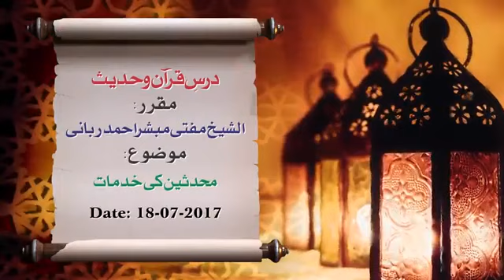Muhaddiseen Ki Khidmat - Part 1 Sheikh Mubashir Ahmad Rabbani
Muhaddiseen Ki Khidamaat

Sheikh Mufti Mubashir  Ahmad Rabbani